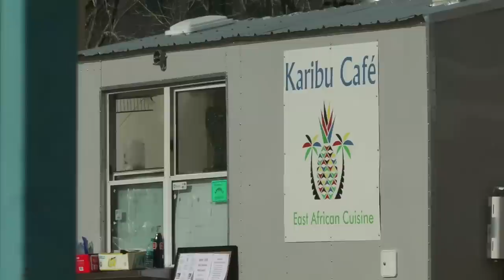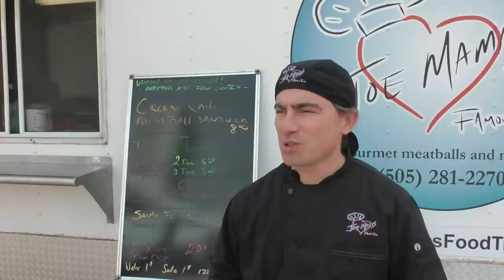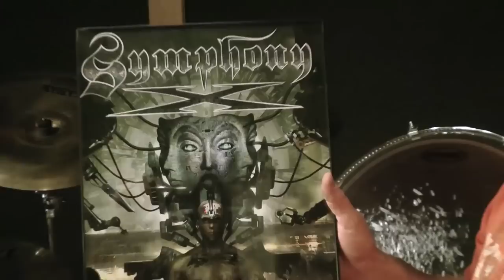NM213b Jason Rullo - Symphony X Drummer - Food Trucker With Heart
World Famous Symphony X drummer, Jason Rullo is also a culinary artist with heart. In this episode of New Mexicast, reporter Rosa Linda Román interviews Jason about the life-changing event that inspired the creation of his food truck, Joe Mamas Famous Foods.

Find out what Jason is up to lately on his

New Mexicast's Theme Song is: "New Mexico" by Dorian Spencer. Hear the whole song, and more of his exceptional music